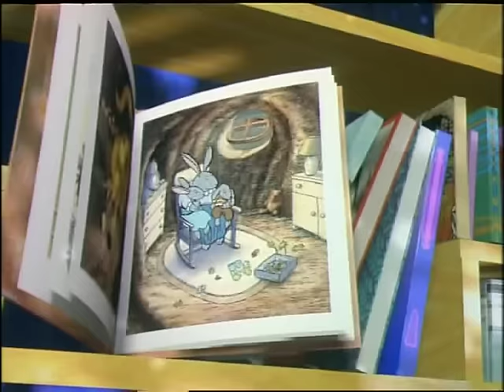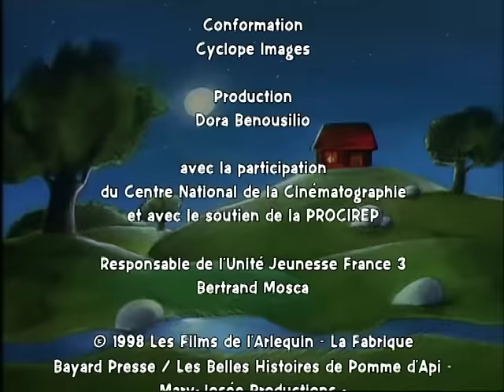L'ogre Qui Voulait Aller A L'ecole - Les belles histoires de Pomme d'Api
Il était une fois, un petit ogre très malheureux, car chez lui ça ne sentait que la chair fraiche et l'ennui. Sa seule distraction était d'aller regarder les enfants  jouer au parc. Un jour, il trouve un livre et le soir caché au fond de son lit, il essaie de déchiffrer les signes mais rien à faire ... Alors, le matin il annonce à ses parents qu'il veut aller à l'école. Il apprend vite à lire et il prend l'habitude de lire des histoires le soir à ses parents. Il leur lit même un livre de cuisine et il a la surprise de trouver au goûter des gâteaux.
Un jour, le petit ogre invite ses copains  et malgré son angoisse  parents et copains s'entendent merveilleusement bien. Et ses parents lui promettent de ne jamais manger ses copains s'il continue à leur lire des histoires !!!